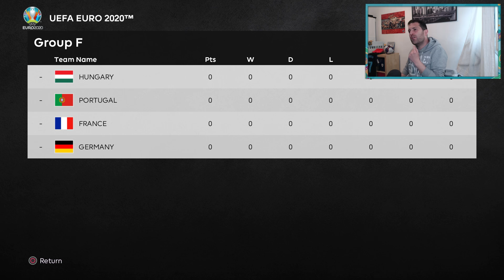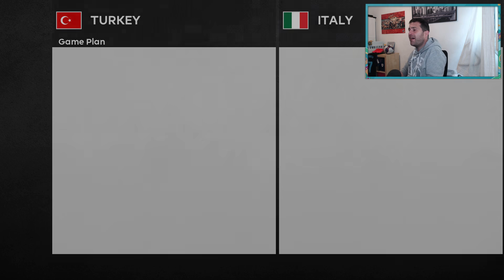EUROCOPA 2021 V2 | GRUPOS | CAPITULO 1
🔥 ¡SERIES ARDIENTES!